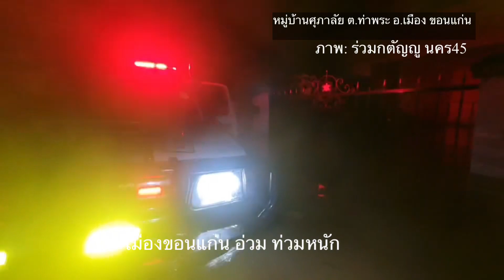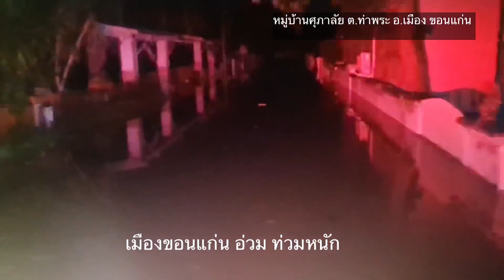เมืองขอนเเก่น ท่วมหนัก หมู่บ้านศุภาลัย จมบาดาล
น้ำท่วม เมืองขอนเเก่น หนักมาก
หมู่บ้านศุภาลัย ต.ท่าพระ อ.เมือง ขอนแก่น ระดับน้ำสูง
ร่วมกตัญญู ช่วยขนของหนีน้ำ
ภาพพี่ยอด นคร45 ร่วมกตัญญู